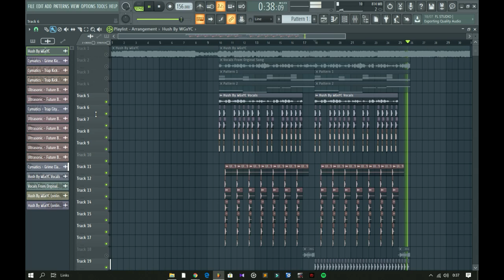Weird Genius x Yellow Claw - Hush Ft. Reikko ( FL Studio Remake + FLP )